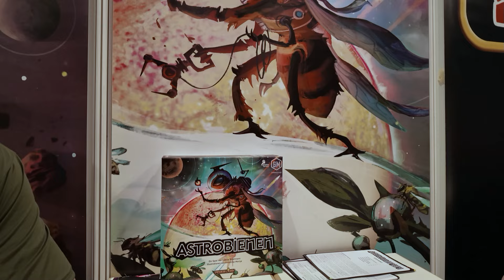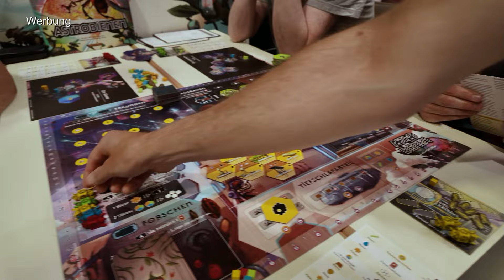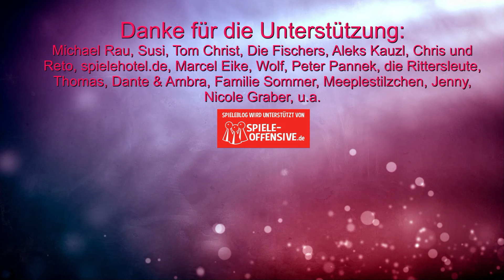Astrobienen (Feuerland) - Spielüberblick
10% Dicount auf den Kauf mit "spieleblog" als Support ID

▬ Social Media ▬▬▬▬▬▬▬▬▬▬▬▬▬▬▬